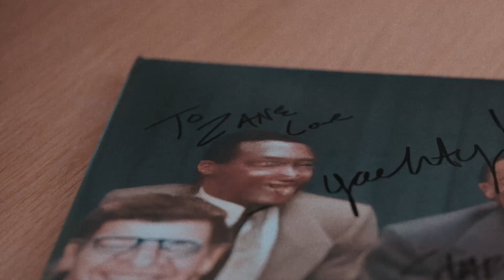Lil Yachty: 'Let's Start Here.' & Friendship with Drake | Apple Music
After holding on to this album for 2 years, Lil Yachty explains his intention to start a new chapter in his career with his psych-rock album ‘Let’s Start Here.’.

Lil Yachty sits down with Zane Lowe discuss his latest project, which became the #1 Rock Album in the country. Yachty explains how deeply Pink Floyd’s ‘Dark Side of The Moon’ inspires him, his music, and his approach to being an artist. Yachty also discusses his friendship with Drake and his experience collaborating with Mac DeMarco. Lil Yachty also discusses the creation and release of "Poland", and how that viral hit is a stark contrast from 'Let's Start Here.'.